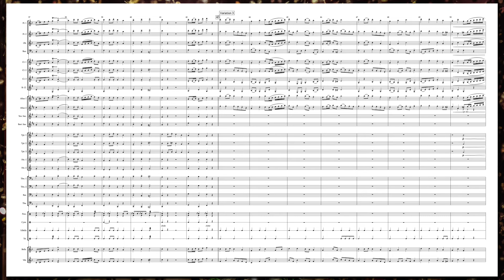Up on the Housetop - for Concert Band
This is an arrangement of the popular holiday tune, “Up on the Housetop.” Throughout the piece, idiomatic devices are used to give the classic “holiday” sound, including woodwind trills, bright metallic percussion parts, and harmonies that highlight the joyousness of the season. This piece also serves as an optional sing-along. There are three variations of the tune and each can be repeated as desired. Just print up some lyrics and let the audience sing!

0:00 Up on the Housetop
0:04 Intro
0:23 Variation 1
0:52 Variation 2
1:22 Variation 3
1:50 Codetta